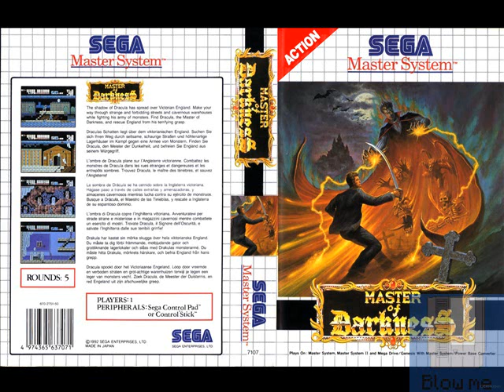juegos frikis: crisis evil 2(loquendo)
a la mierda las armas yo usare los puños :v
mi canal de daily motion: